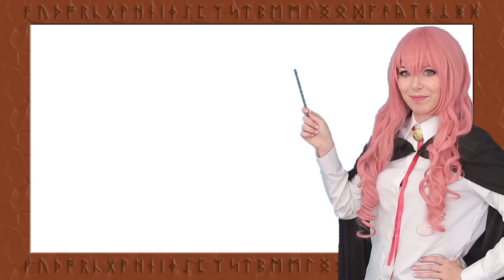[DIY] BROCHE DE LOUISE ❤ ZERO NO TSUKAIMA ゼロの使い魔 COSPLAY TUTORIAL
❤LEEME❤
En este video os voy a enseñar como hice el BROCHE de
LOUISE Françoise Le Blanc de La Vallière de ZERO NO TSUKAIMA ゼロの使い魔

❤MAS TUTORIALES DE COSPLAY Y DISFRACES
ASUKA

Lentes
EOS Dolly Eye Pink

►Periscope → Roxyrockstv
►Younow → Roxyrockstv
►Meerkat → Roxyrockstv

O MANDAME UNA CARTITA AQUI:

Roxy
91309
U.S.A.

Si estas leyendo hasta aqui te amo y te mando besitos y un FRAPPUCCINO DE STARBUCKS ! ❤ gracias por leer toda la descripción